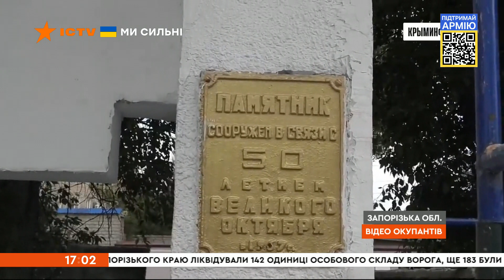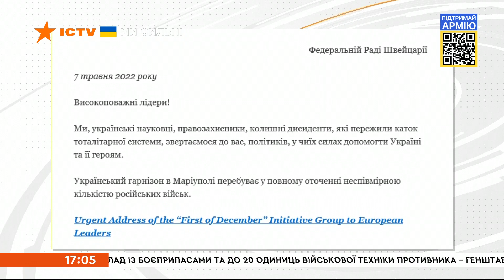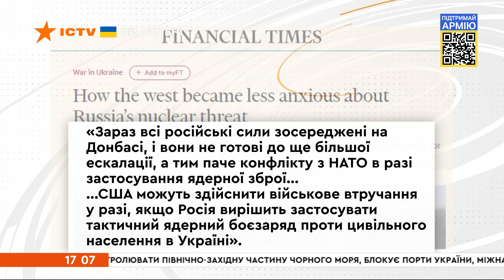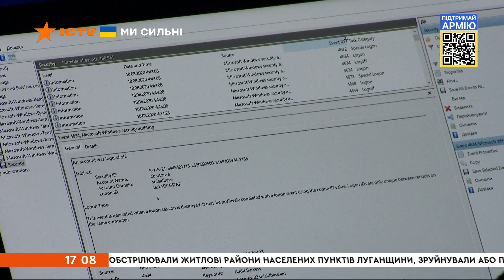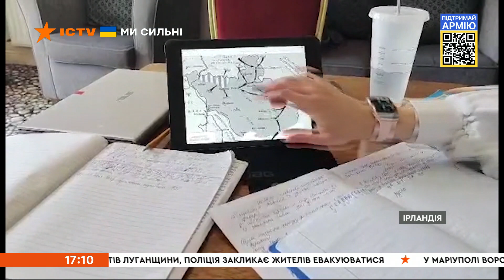🔥 Оперативний випуск новин за 17:00 (07.05.2022)